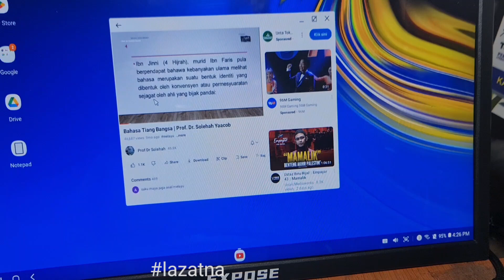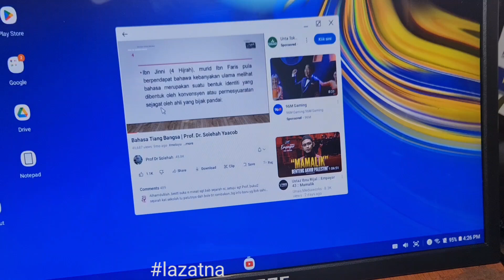Is This How To Test Reading Glasses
Choosing the right reading glasses is important.
So you can read small word effortlessly,
and less tired to the eyes.
Test your glasses that suit your eyes and characteristics